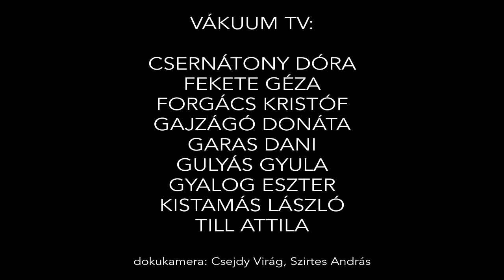HORDOZHATÓ VÁKUUM TV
Teleshop. A Vákuum Tv műsorában sugárzott videó anyag. (Vákuum Tv videó)
Bemutatás időpontja: 1994 vagy 95
A Vákuum Tv nem egy hagyományos értelemben vett televíziós csatornát jelent, hanem egy élő show műsort, amely 1994 és 1995 között a kilencvenes évek legnépszerűbb szubkulturális szórakozóhelyén, a Tilos az Á-ban működött. Bár a műfaji besorolás (videó kabaré, interaktív színház, élő TV, performance) felesleges, mégis azt mondhatnánk, hogy a Vákuum Tv egy olyan modern kabaré, ahol keveredik a színház a videóval, a performance a televíziózással, a játék a művészetekkel, és ezáltal a szórakoztatásnak olyan különleges elegyét képviseli, amely ma is egyedülálló kísérletnek számít. A Vákuum Tv a tévénézés magányos, otthonhoz kötött házi szertartását egy óriási, színpadon felállított televízió díszlet segítségével közösségi televíziózássá formálta.
A VÁKUUM TV tagjai: Csernátony Dóra, Fekete Géza, Forgács Kristóf, Gajzágó Donáta, Garas Dani, Gulyás Gyula, Gyalog Eszter, Kistamás László, Till Attila. Dokukamera: Csejdy Virág, Szirtes András